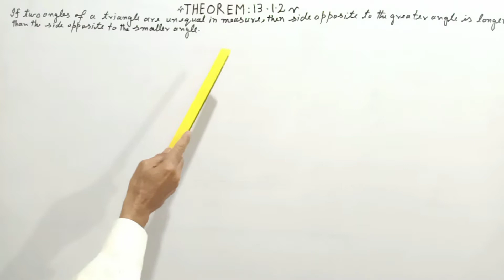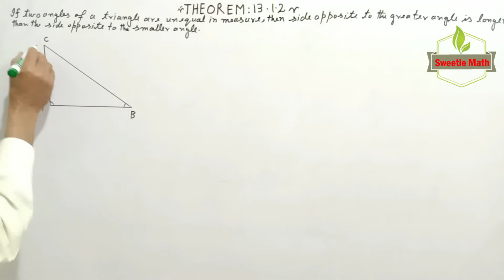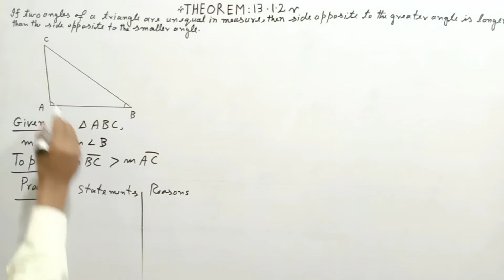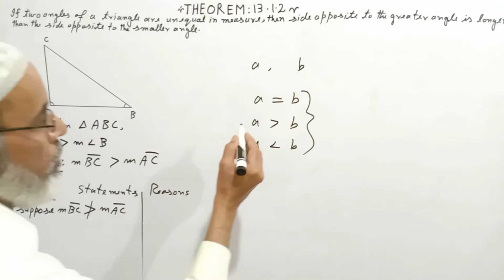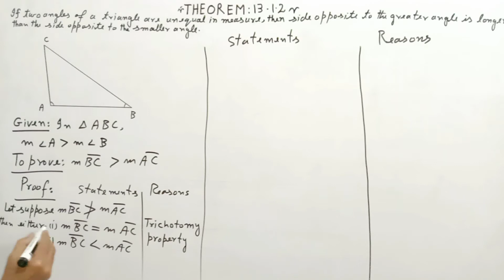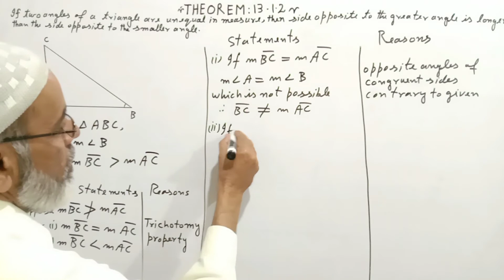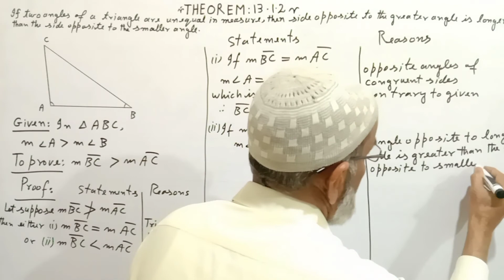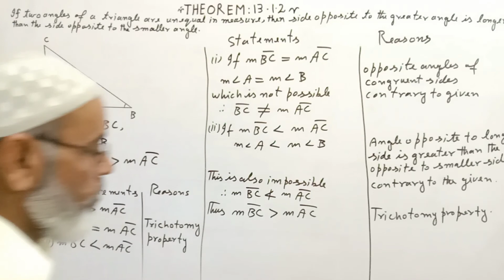Theorem 13.1.2 class 9 SSC I (2021)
If two angles of a triangle are unequal in measure, then side opposite to the greater angle, is longer than the side opposite to the smaller angle.

Sweetie Math.
Sweety math.

9th math
# Unit#13

Ninth class

 Math solution
How do you solve theorems
How do you proof
SSC I
Federal board , Punjab Boards, KPK Boards, Sindh Boards, Blochistan Boards
Fbise ,  Biselahore, Biserwp,  Bisepeshawar, Bisekarachi,   Bisequeta

Class 9
 Solution
Chapter 13

theorem 13.1.2 class 9

 Theorems in math
How
What

Sweety math.
Sweetie math.